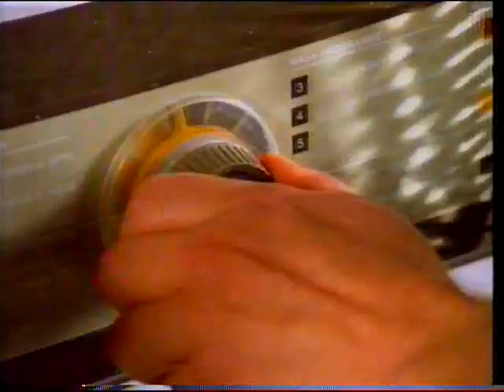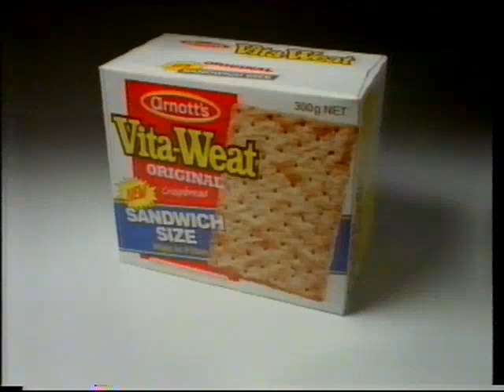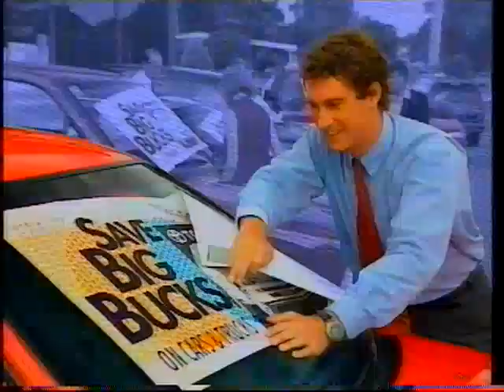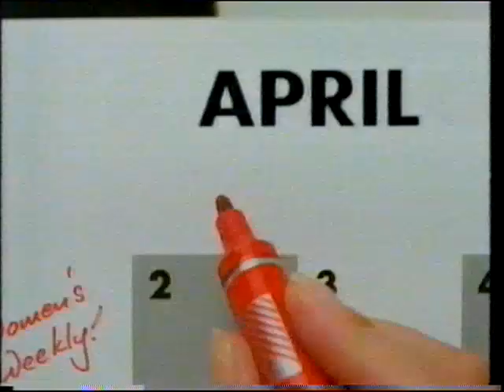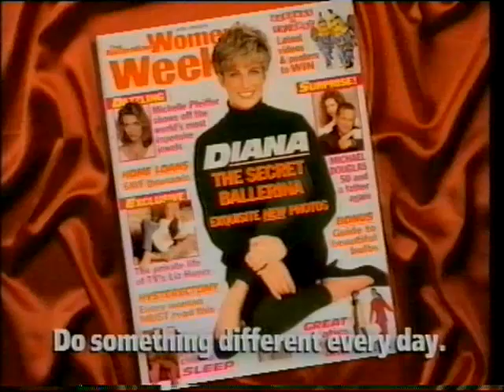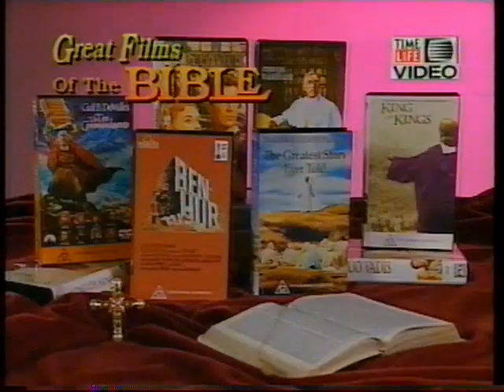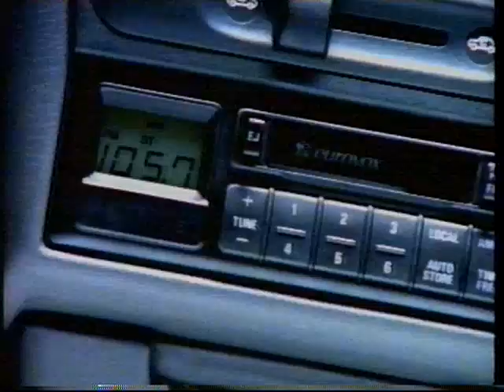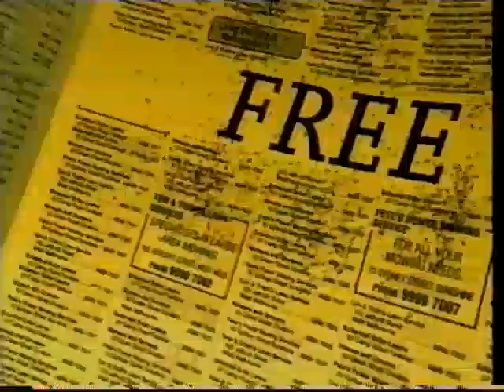Prime Ballarat Commercials 1995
I love the Maccas ad with the remote control car and the Kinder Surprise Village ad